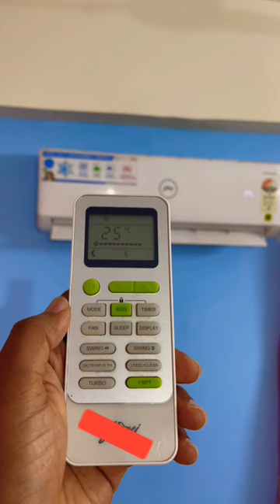Ac sleep mode benefits